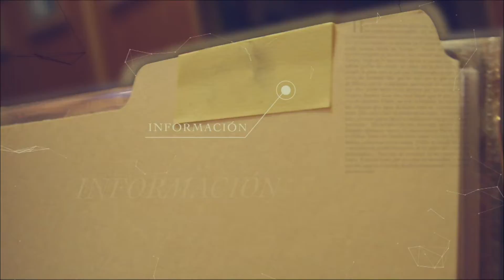Su Caso en Casa, Amigable Composición: Para evitar demandas - Teleantioquia